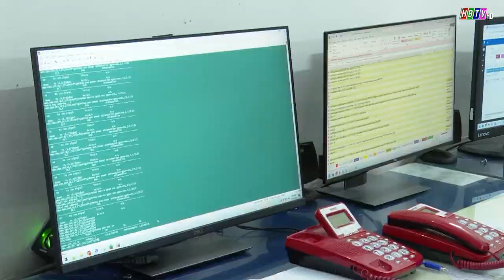Đ/c Bí thư Tỉnh ủy Hòa Bình làm việc với VNPT Hòa Bình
Đ/c Bí thư Tỉnh ủy Hòa Bình làm việc với VNPT Hòa Bình (Tin phát trong Thời sự Hòa Bình ngày 16/01/2024)